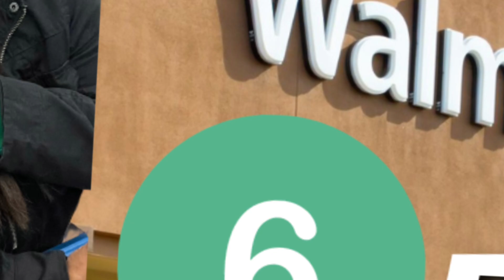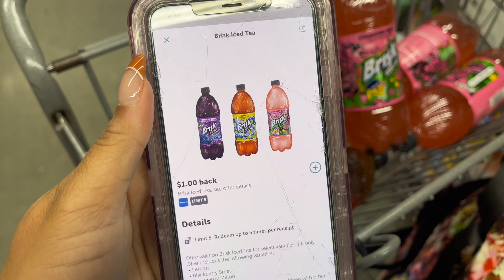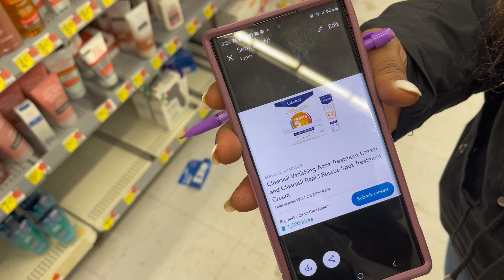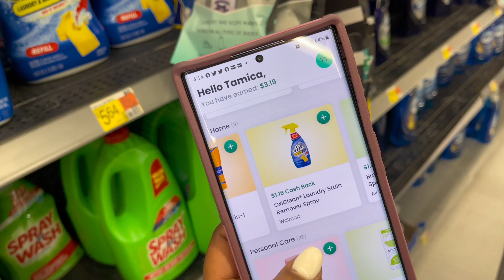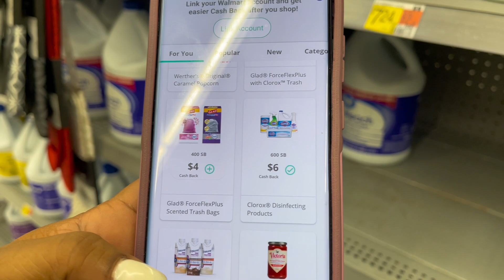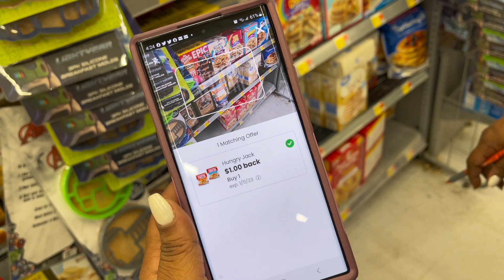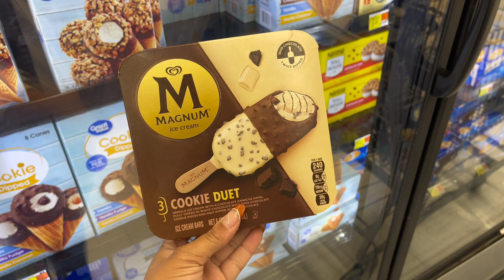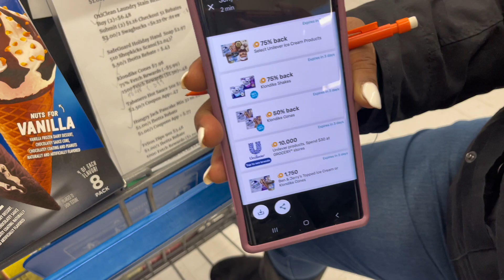Walmart Deals 12/02/22: Walmart Ibotta Haul: 6 FREEBIES: 15 DEALS: Couponing At Walmart With Ibotta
Welcome Back Cents Savers!! We have your Walmart Deals for 12/02/22 !! We have so many FREEBIES! Some new, some old, some money makers!!  Plus Shopkick, Fetch rewards, Coupons.com app, Ibotta, and everything in between!!

Code: eeanmg

Code: preycad

Code:WIN435455

Code: M1ATV